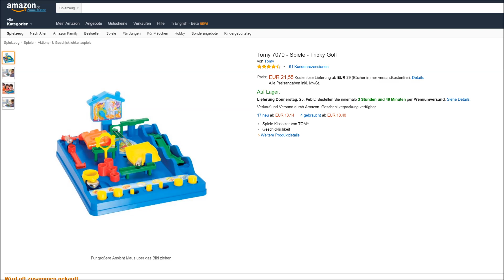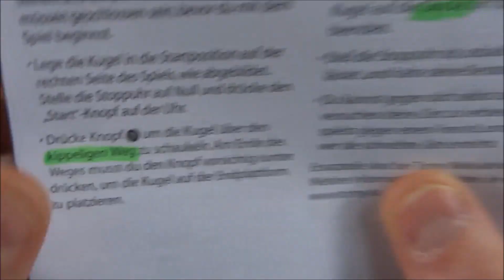"TOMY 7070 TRICKY GOLF" -Spielspaß für Groß und Klein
Heute stelle ich euch mal das Tomy 7070 Tricky Golf vor.